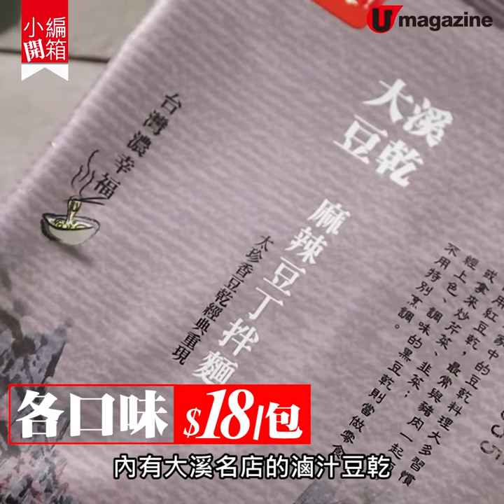【小編開箱】最新口味台灣大甲乾麵 老薑麻油/黑蒜香葱/麻辣豆丁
【小編開箱】最新口味台灣大甲乾麵
老薑麻油/黑蒜香葱/麻辣豆丁

人氣台灣大甲乾麵近排推出4款全新口味，全部新味都同當地名物合作，好似百年醬油品牌、大溪豆乾等，味道特別又有心思。

【INFO】
於叁拾士多和SOGO陸續上市
全方位緊貼《U Magazine》社交平台